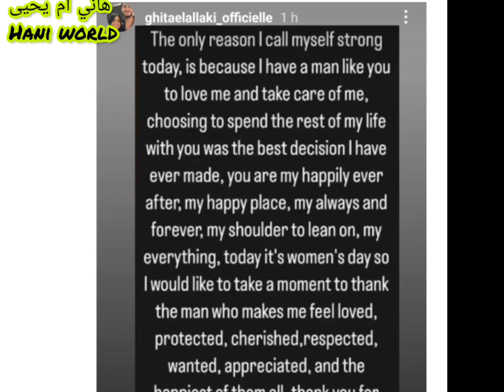أول تعليق من زوجة سعد المجرد..ظهرت بكلمات جد مؤثررة لزوجها...